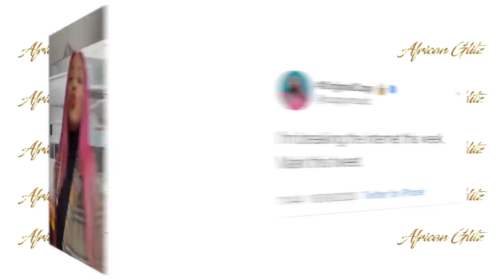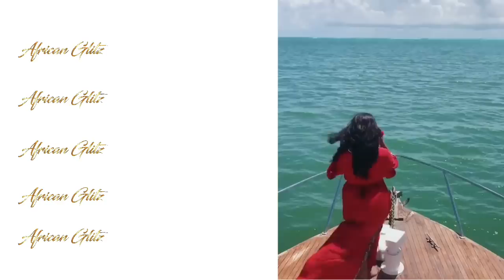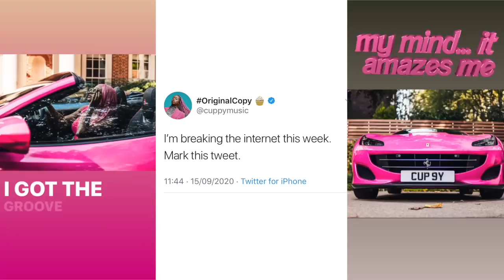Meet BILLIONAIRE OTEDOLA'S Daughters DJ CUPPY, TOLANI & TEMI OTEDOLA & Their CRAZY RICH LIFESTYLE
On Tuesday, September 15, 2020, Florence Otedola AKA DJ Cuppy promised to break the internet. She said, "Mark this tweet." And in less than 24 hours she did break the internet but she didn't do it alone, she broke the internet in the company of her two sisters, Temi and Tolani Otedola.
DJ Cuppy took to Twitter to announce that her billionaire father Femi Otedola took the Otedola girls shopping and bought each of them a Ferrari Portofino. Each car came with a customized number plate and the favourite colour of each of the Otedola Girls. The blue for Tolani, the pink for Cuppy, and brown for Temi. Before you go wild, the fast cars are said to be worth a whopping, 210 thousand dollars (80 million Naira). If this isn't the ultimate father and daughter, what is?
Script: Temitope Taiwo
Voiceover: TCode
Video editor: Noellin